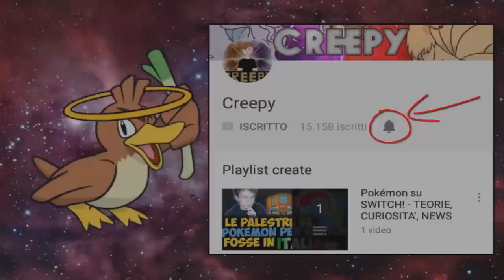I POKEMON LEGGENDARI CI DISTRUGGONO IL TEAM... - EXTREME CRAZYLOCKE POKEMON BIANCO 2 [EP.30]